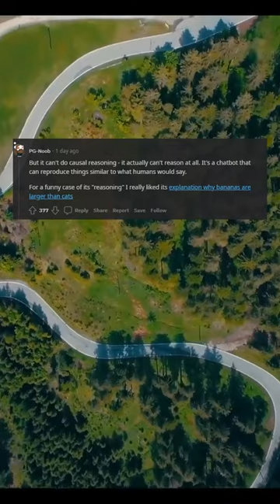Judea Pearl, a pioneering figure in artificial intelligence, long argued that AI has been stuck in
Judea Pearl, a pioneering figure in artificial intelligence, long argued that AI has been stuck in Programming